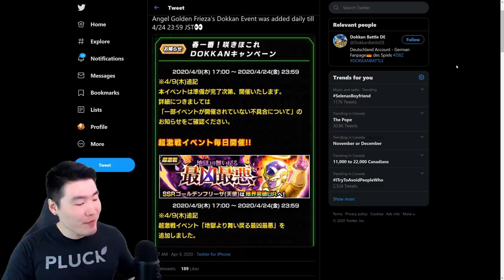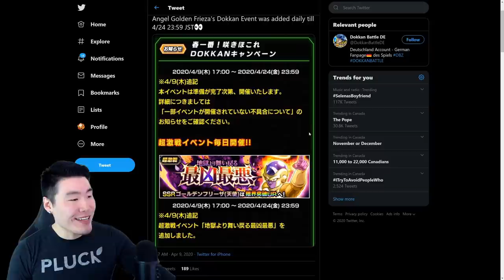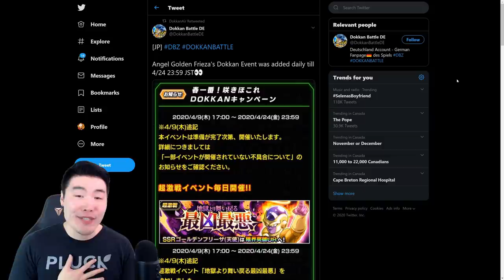LR ANGEL GOLDEN FRIEZA INCOMING?!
With Golden Week right around the corner, the timing couldn't be more perfect!